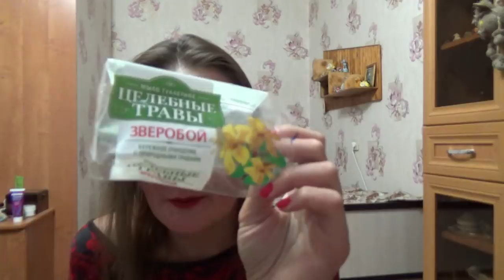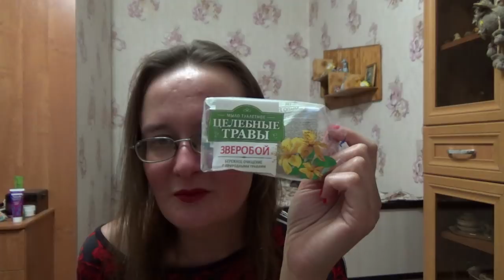ПУСТЫЕ БАНОЧКИ июнь 2019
Если хотите мне что-то прислать или написать письмо:
152616, Ярославская обл, г. Углич,  Косырева Ольга Игоревна, до востребования ;-)